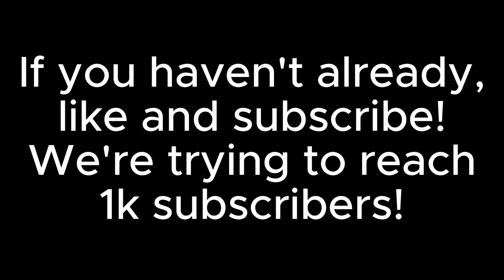piggy rng school speedrun 42:782